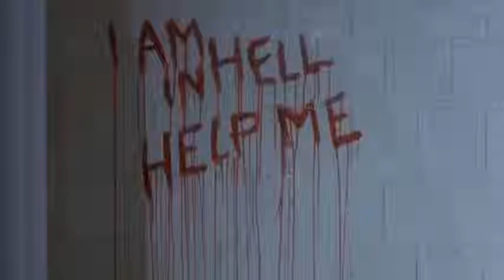108.Uncle Frank Cotton (Top horror movie killers villains antiheroes scene)